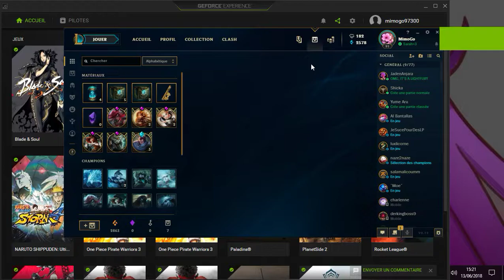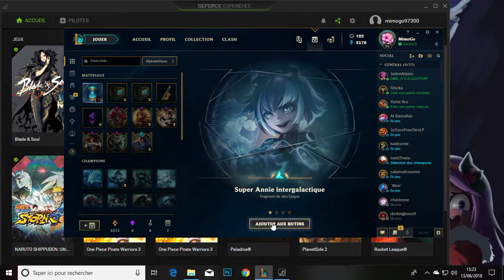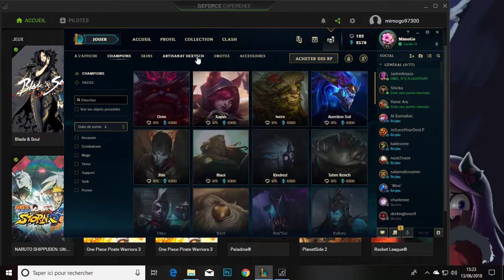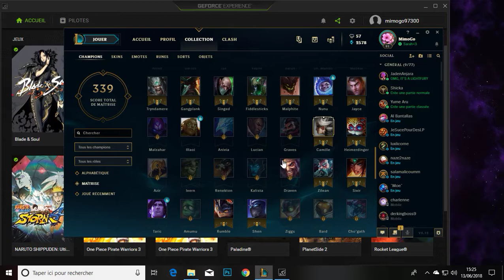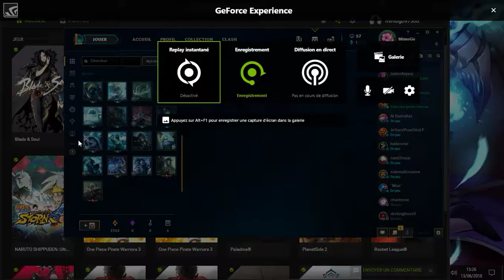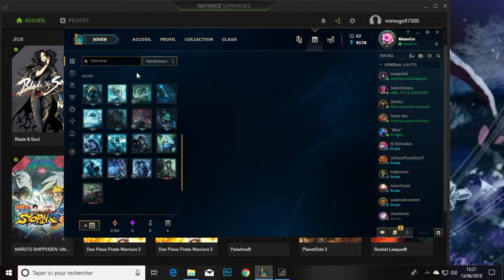ON OUVRE DES CAPSULE MAUDITE SA TOURNE MAL